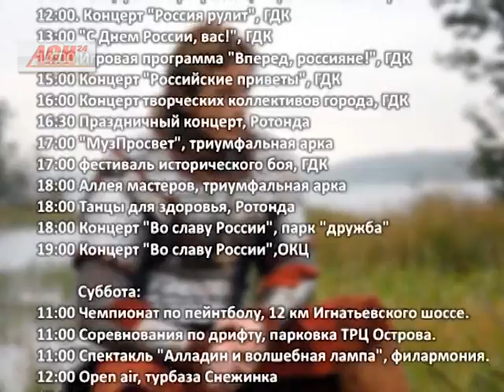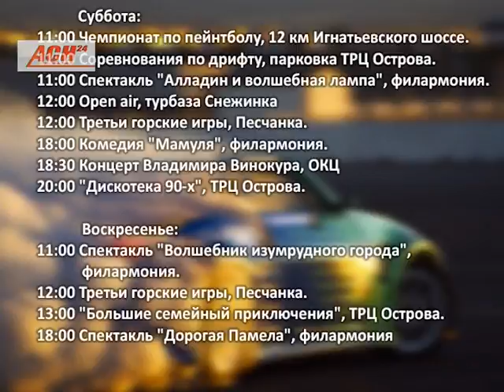Культмас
Выходных у россиян на этой неделе будет больше - целых три. ​12 июня - день России - выпадает на пятницу. А это значит, еще больше праздников, больше торжественных мероприятий и культурных событий. Как провести выходные с пользой, и чем себя занять в праздник и просто выходной расскажет наша постоянная рубрика культмасс.